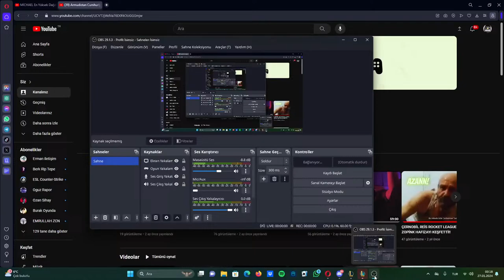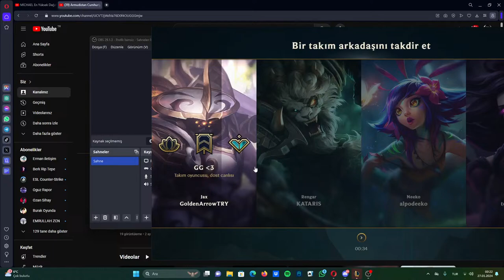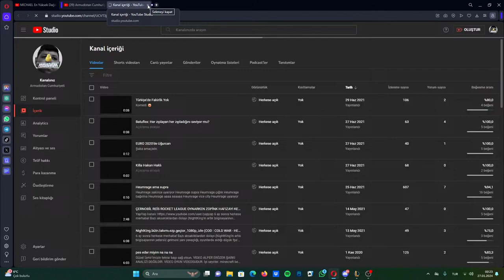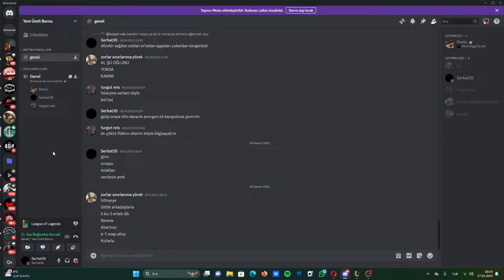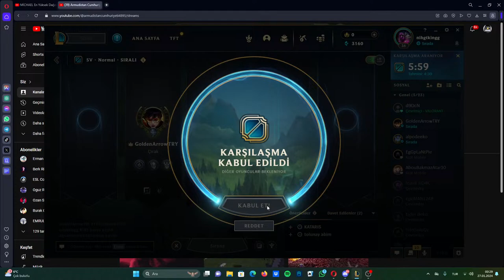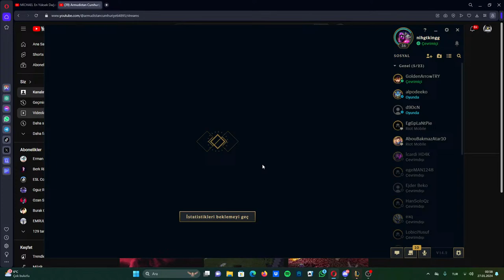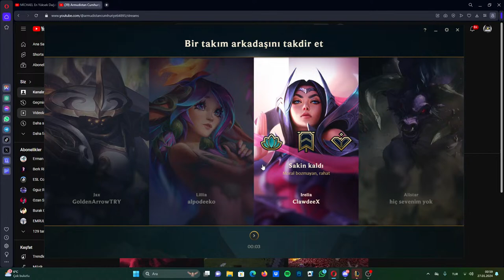RENGAR OYUNU SAL BİLADER